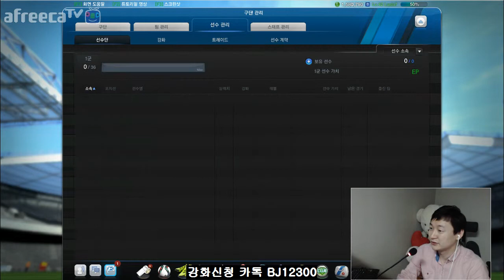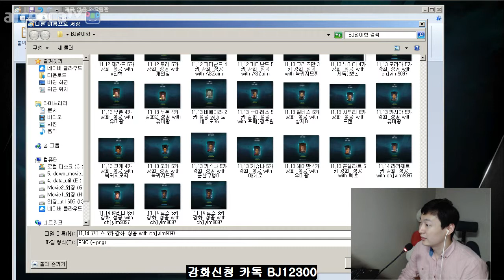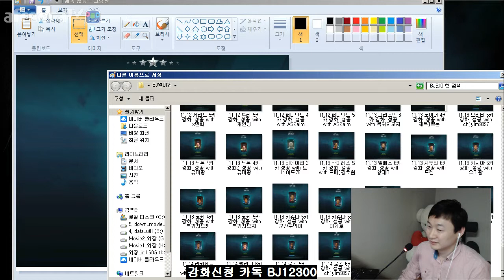피파3 열이형!! 고미스 5카 존슨 6카 강화 성공 with보직군영 피파온라인3/피파3/fifa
구단가치 5백만원!!!   순위경기 팀플 1위 2회.. TOP10  7회